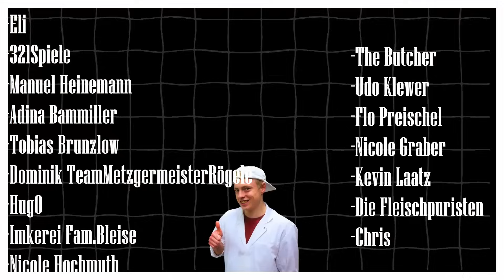Weißwurst Herstellen 🌭 – Handwerk hautnah💪🏼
In diesem Video zeige ich euch Schritt für Schritt, wie wir in unserer Dorfmetzgerei traditionell Weißwurst herstellen. Vom sorgfältigen Auswählen der Zutaten bis hin zur finalen Wurst – alles wird bei uns noch in echter Handarbeit gemacht. Erlebt das Handwerk hautnah und seht, wie viel Liebe zum Detail in jede Weißwurst fließt. 🌭🥩
Ihr wollt selbst Wursten?

Folgt mir auch gerne auf meinen anderen Kanälen wie Instagramm, Facebook, TikTok, Twitch
Falls ihr mehr sehen möchtet lasst ein *Like* und *Abbo* da und schreibt in die Kommentare was ihr als nächstes sehen möchtet.

*Amazon Links*
Hier könnt ihr durchstarten und selber das machen was ich in den Videos machen💪🏽🔪:
Giesser Premiumcut Barbecue-Messer
Enders® Pizzastein 8791
Schwarzwald Metzgerei Schaufler BBQ Räucherbox
WALDWERK Schneidebrett 3er Set

00:00 - Intro
00:35 - was kommt in die Weisswurst
09:37 - Wolfen und Kuttern
19:22 - Füllen und brühen
23:23 - Probieren